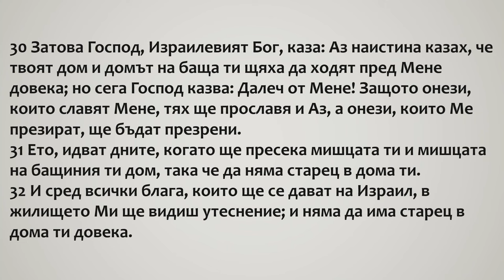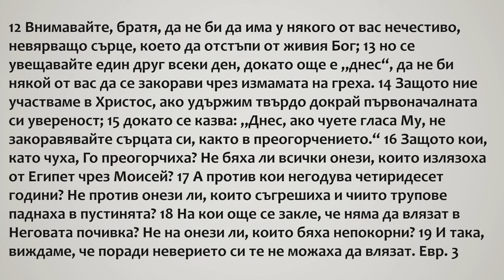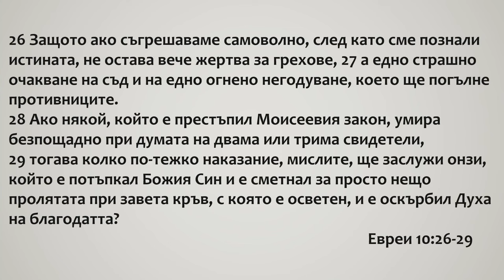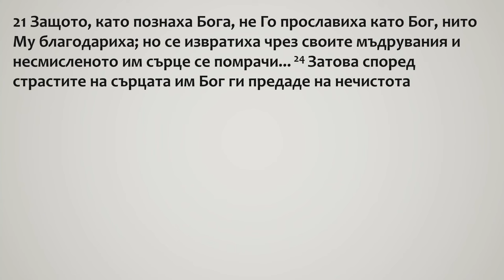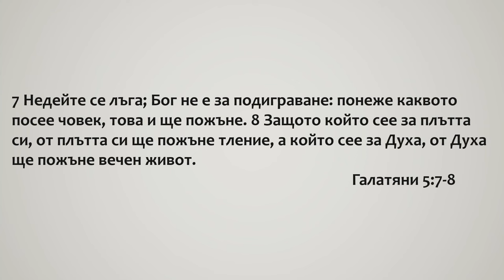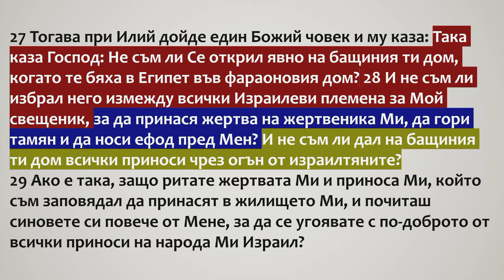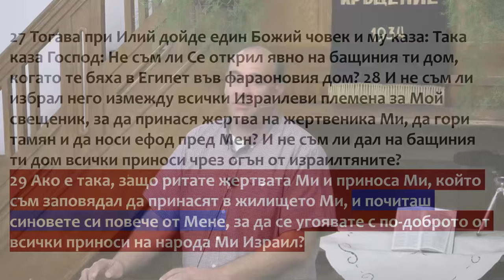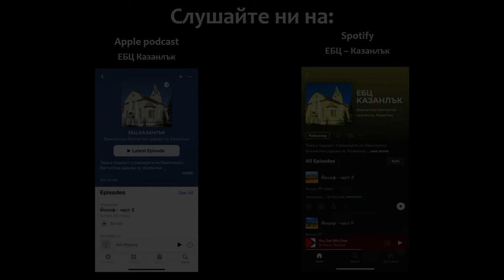7 Не те ли изкупих? - 1 Царе